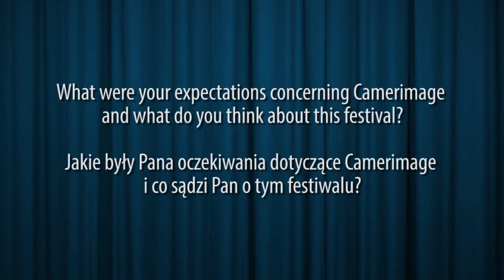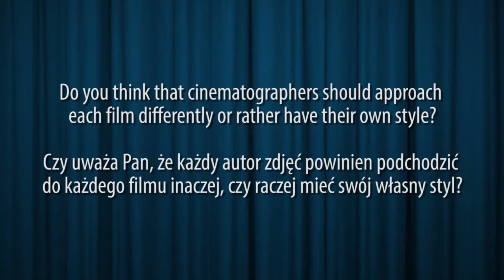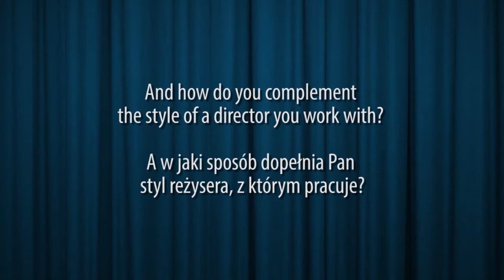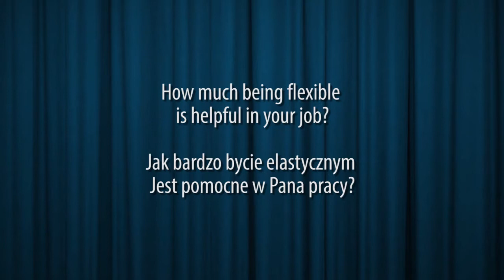Camerimage Steven Fierberg interview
Darek Kuzma talks with Steven Fierberg, the cinematographer behind "Secretary", "Love & Other Drugs" and "Entourage", among many others.

The crew behind the interview:
Cinematographer: Krzysiek Wyszomirski
Editor: Piotr Bednarski
Translation: Kasia Kuzma
Host: Darek Kuzma